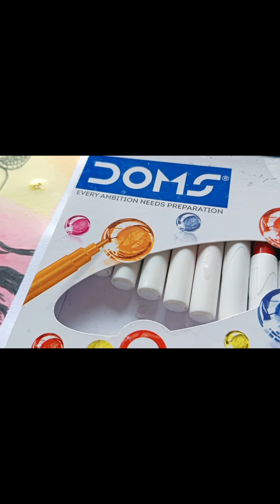Ganesh chaturthi special drawing with watercolor pen drawing| easy Ganesh chaturthi special drawing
Ganesh chaturthi special drawing with watercolor painting
easy Ganesh ji painting
easy lord Ganesha drawing
lord Ganesha drawing
drawing with watercolor pen
happy ganesh chaturthi special drawing